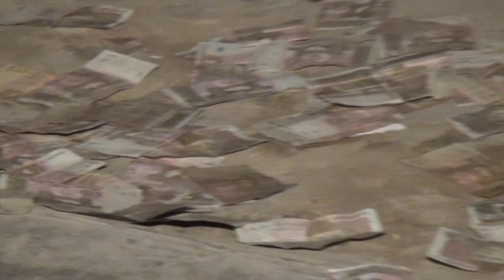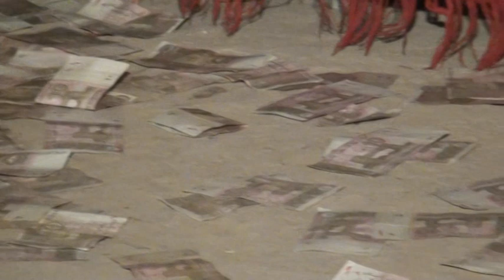Mela Chetar Kiranwala Shumali 2018 Part 2 v.t.s 1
yasir iqbal heera qawal